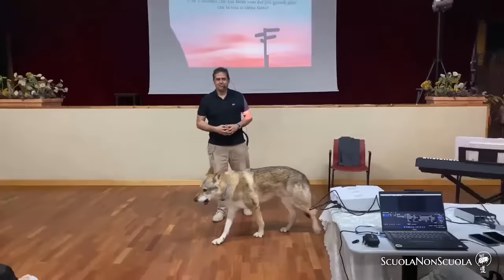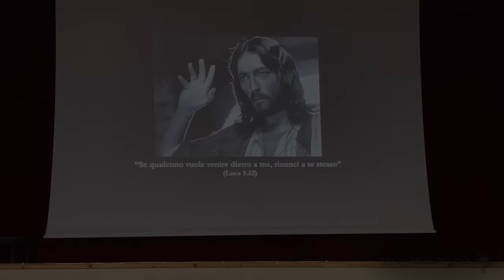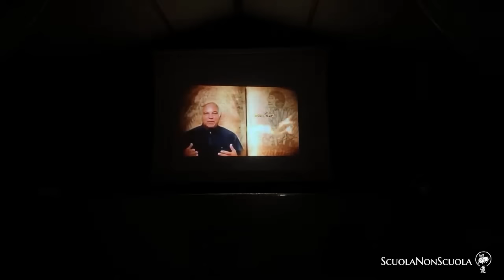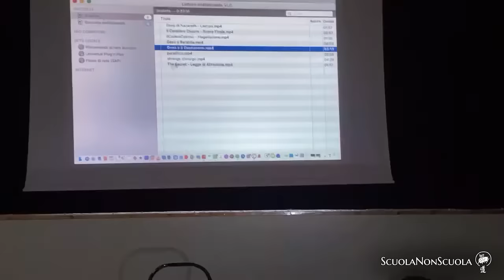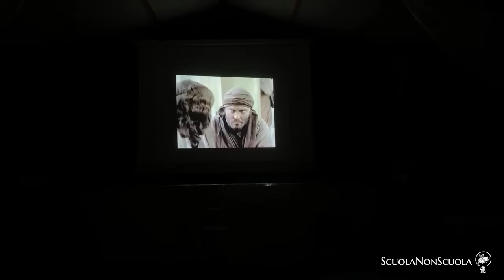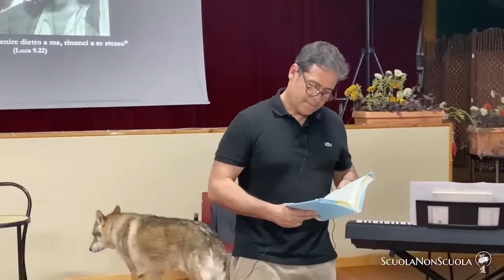Quando il Distacco accade senza sforzo? Pier Giorgio Caselli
Intestatario: Pier Giorgio Caselli
Causale: Donazione
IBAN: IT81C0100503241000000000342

Il video è tratto dall'incontro del 23 Aprile svoltosi a Roma per beneficenza.
E' stato diviso in più parti per renderlo più fruibile.